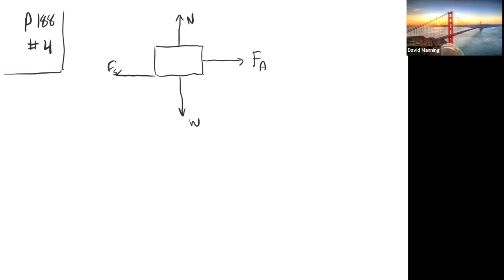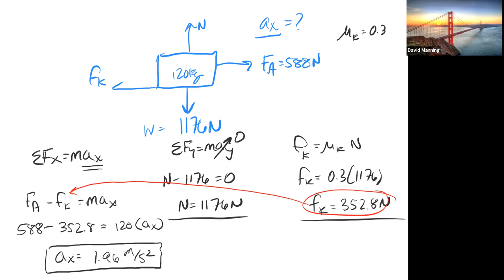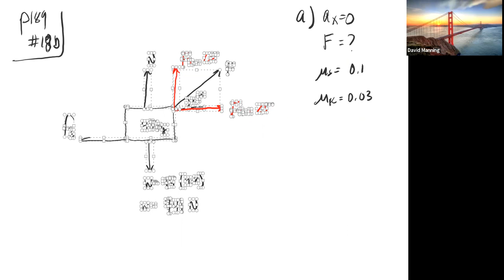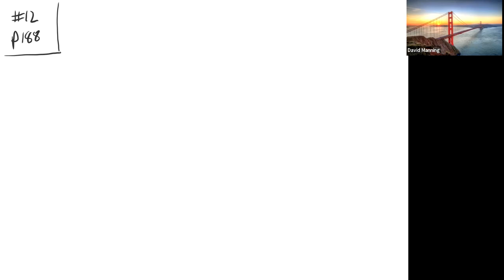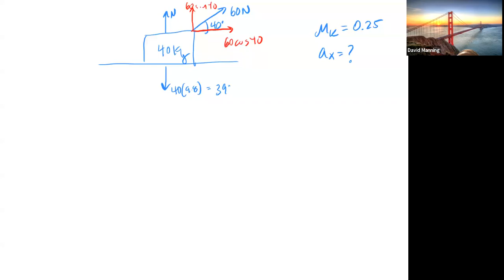Ch 5 1